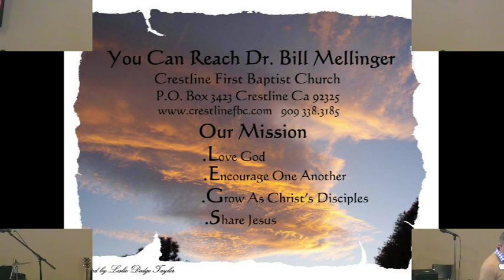ENCOURAGE ONE ANOTHER 1-8-17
Series: PUTTING LEGS TO OUR FAITH
Sermon: ENCOURAGE ONE ANOTHER
1 Thessalonians 5:11-15
From the first human relationship, God said that it is not good for us to be alone. Scripture is full of passages calling us to encourage one another. God the Spirit is the great encourager who comes alongside of us to comfort us, convict us, and inspire us to love and do good deeds. Let us encourage one another even more as we wait for the return of Christ.